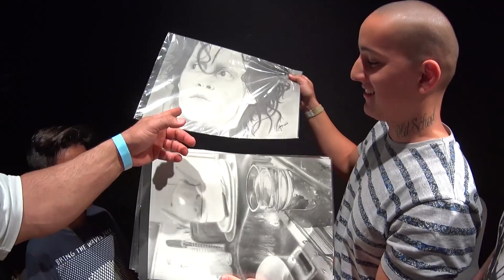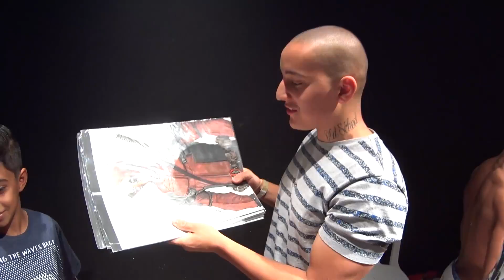Maverick Day [EP#39 ] - Campeonato WBBF de Fisioculturismo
✭ NÃO ESQUEÇA DE ESMAGAR O LIKE MONSTRO E DE SE INSCREVER!

Manipulados de QUALIDADE TOP somente na BIO EQUILÍBRIO!

SOLICITE A TABELA DE PRODUTOS AGORA MESMO!

Informações Gerais:
◆Direção: Marcos Morais
◆Vinheta: Matheus Braz
◆Edição: Alex Evandro